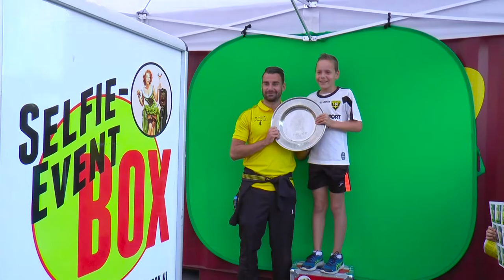Aftermovie VVV-Venlo Fandag 2017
Ha Supporters,
WIj willen jullie bedanken voor het bijwonen van onze VVV FANDAG 2017!